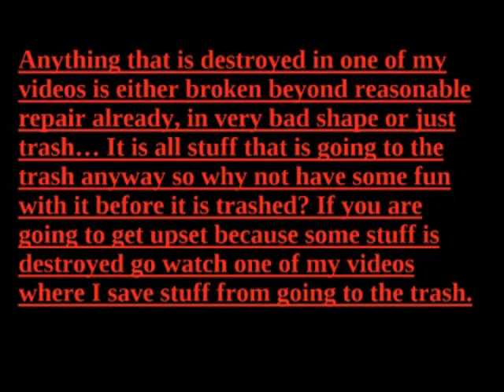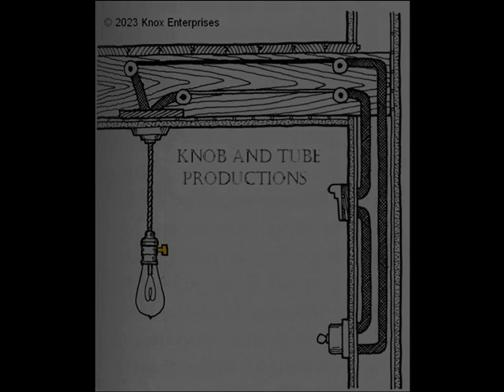Panasonic Radio Takes A Bath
Originally uploaded as "The Brave Little Panasonic Radio" on September 2 2016 to the @WalterKnox YouTube Channel.